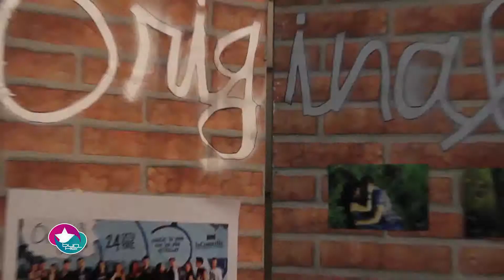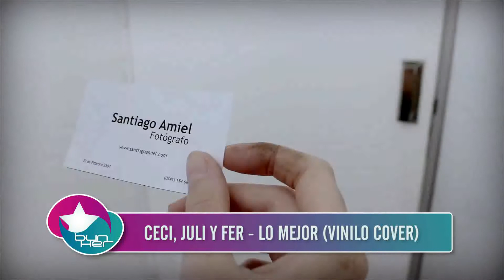Bunker, Tu Lugar - Programa 1 Bloque 3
Míranos todos los domingos a las 20.30hs por Somos Rosario!
Seguinos en Facebook y Twitter /bunkertulugar